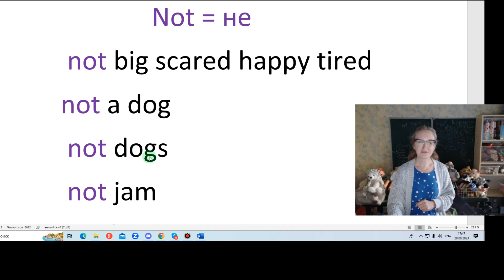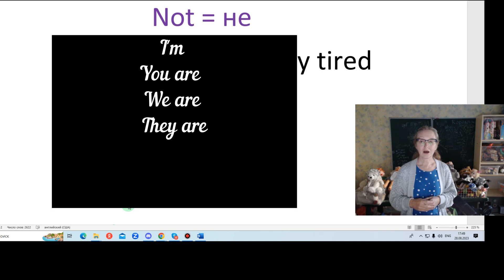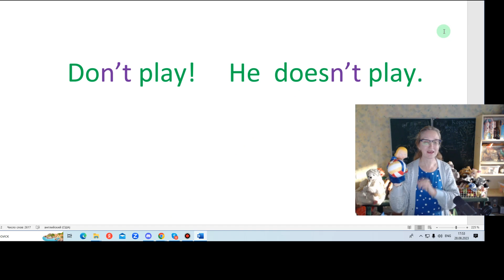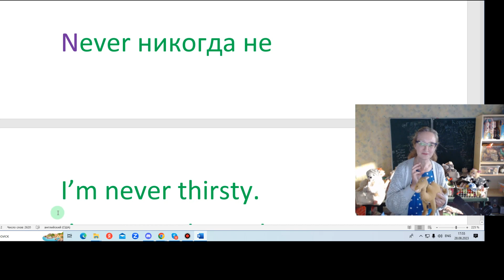Not - куда поставить?